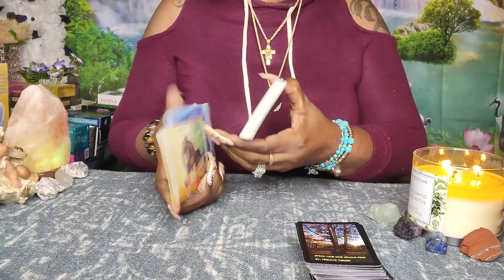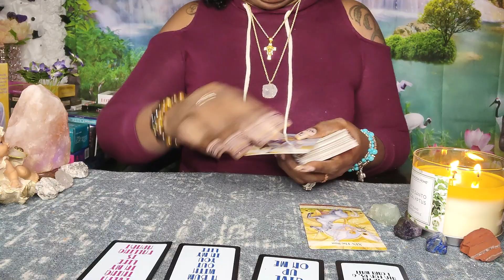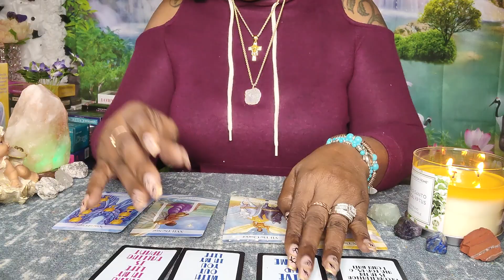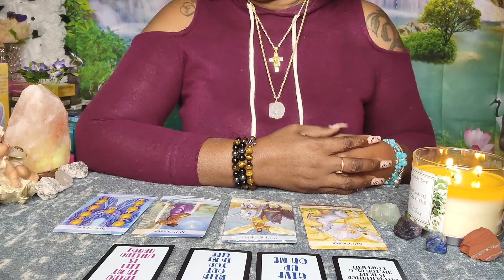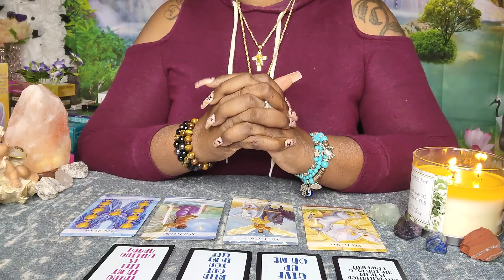CANCER♋🦀THE WILL HAVE NO CHOICE BUT TO COME BACK TO YOU 🫂 AFTER THIS...